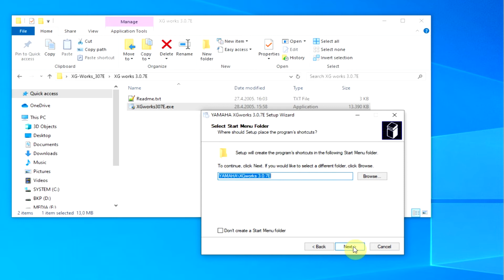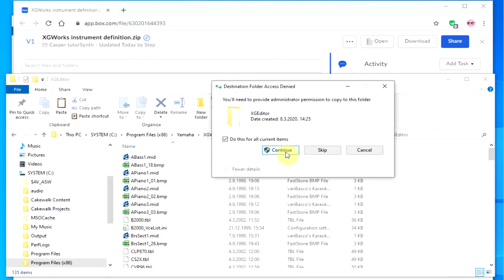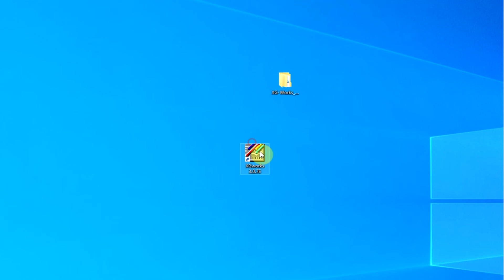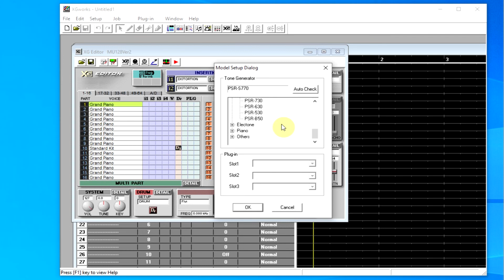XGWorks - Insert instrument definition for newer Yamaha arrangers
Instrument definition for Tyros 3/4/5 and PSR S910/950/770/970